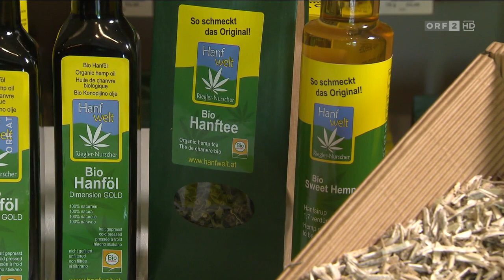HANF - heimisches Superfood - ORF2, 1.8.2020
Hanf ist eine der am schnellsten wachsenden Pflanzen - in nur rund 150 Tagen kann die Pflanze eine Höhe von bis zu vier Metern erreichen. Dabei ist sie äußerst robust und pflegeleicht. Nach der Ernte ist Hanf ein wahrer Alleskönner. Hanfsamen sind beispielsweise besonders reich an Nährstoffen und Vitaminen und finden immer mehr Einzug in die heimische Küche.

CBD Aromaöle in pharmazeutischer BIO Qualität aus Österreich finden Sie